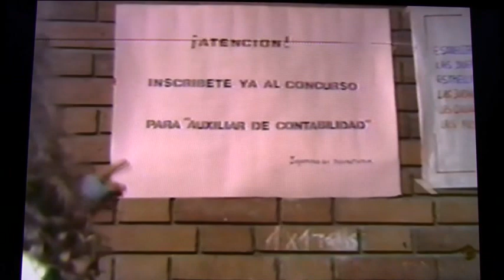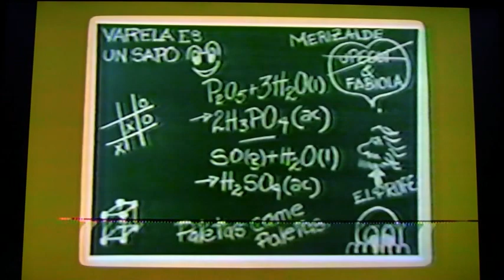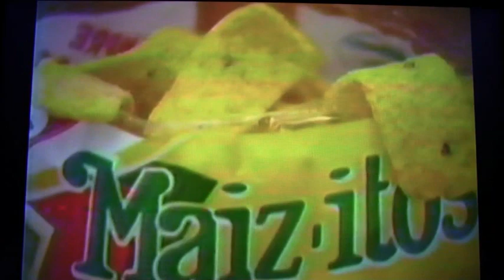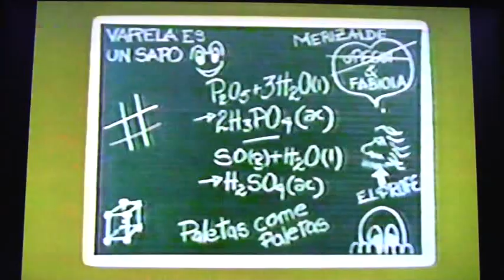Décimo Grado - Capítulo: Malos entendidos - Segunda Parte